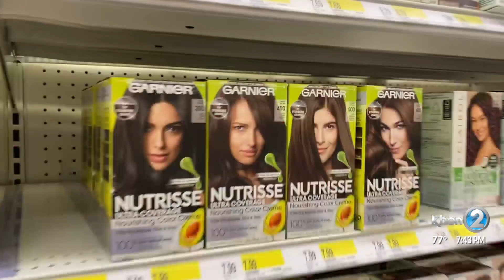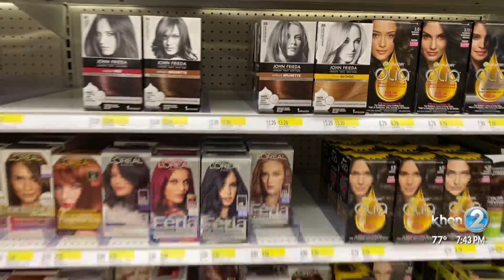Stylists on box hair dye: "Don't do it!"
With more people staying at home, self-care has turned into do-it-yourself hair coloring and cutting.